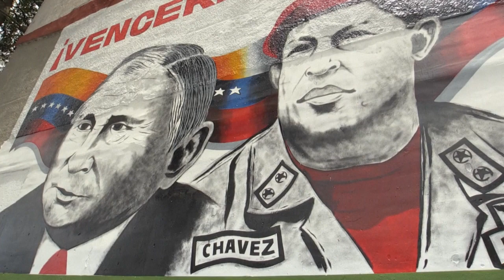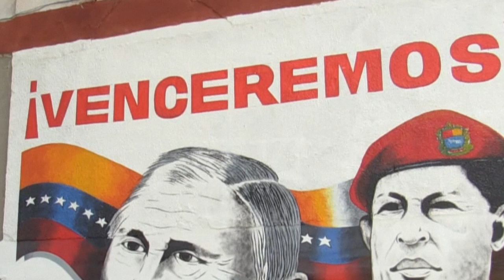"Queremos darle las gracias a Rusia": pintan mural de Putin en bastión chavista de Caracas | AFP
Un Vladimir Putin sonriente junto al fallecido Hugo Chávez y, en la esquina, la "Z" de la "victoria": colectivos de izquierda levantaron en una barriada de Caracas, bastión del chavismo, un mural en respaldo a Rusia, fuertemente cuestionada por la incursión a Ucrania.